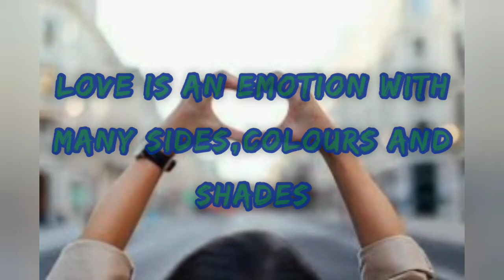About love with GF and Others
The life is exist in this universe because of love. Love is in various form, so this quotes will helps us to remind what is difference between love with GF and others